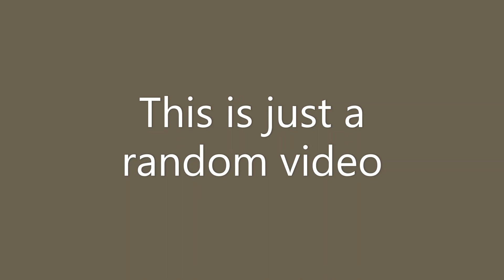Random Video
My video is just random with some backround music